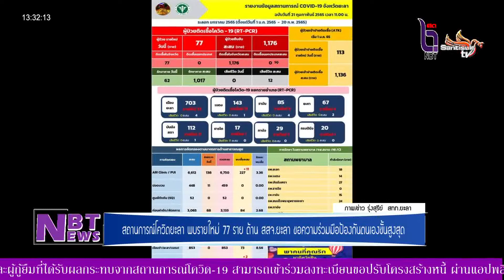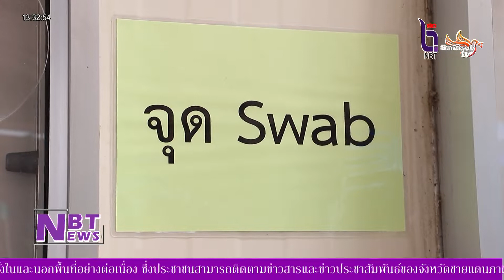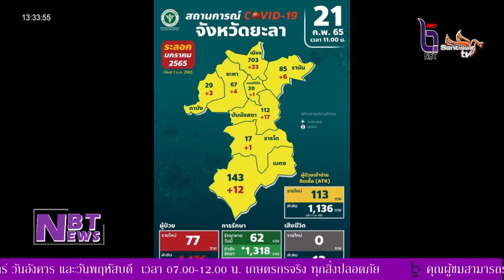NBT Yala - โควิด19 ยะลา พบรายใหม่ 77 ราย ด้าน สสจ.ยะลา ขอความร่วมมือป้องกันตนเองขั้นสูงสุด